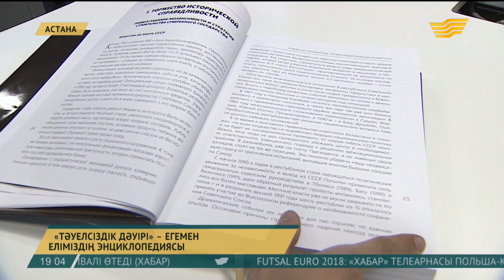Елбасының «Тәуелсіздік дәуірі» кітабында еліміздің келешектегі даму мүмкіндіктері қамтылған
Мемлекет басшысының «Тәуелсіздік дәуірі» атты еңбегі – егемен еліміздің энциклопедиясы.

«Сондықтан оны дәуірнама деп атауға толық негіз бар», – дейді Қазақстан халқы Ассамблеясы төрағасының орынбасары. Ал Ассамблея атынан сайланған депутаттар Қазақстандағы этносаралық келісімнің бірегей моделі бүгінде әлем елдеріне үлгі екендігін айтуда және өз еңбегінде Президент мұны тәуелсіздіктің ең басты табыстарының бірі деп бағалайды.

Туындыда ел тарихымен қатар келешектегі даму мүмкіндіктері де қамтылған. «Кітап тек тарихшылар мен саясаткерлерге ғана емес, ел ертеңіне бей-жай қарамайтын кез келген оқырман үшін құнды», – дейді халық қалаулылары.

Дархан Мыңбай, ҚХА Төрағасының орынбасары:

- Бұл дәуірнамада біздің еліміздің тарихын, Қазақстанның негізін қалап, тұрғызған, осы мемлекетті орнықтырған, бекем еткен адамның өз атынан баяндалғаны кез келген адамға әсер етеді. Қазақстның өзінің жолымен келе жатқанын, «қазақстандық жол» деген ұғымның астарын ашып көрсетумен өте құнды, бағалы деп ойламын.

Шаймардан Нурумов, ҚР Парламенті Мәжілісінің депутаты:

- Бұл тек қана кітап емес, бұл – қазақстан экциклопедиясы. Алғаш қалай іргетасы қаланды, сол кезден бастап қазіргі 26 жылда қаншалықты деңгейге келгенімізді бастан-аяқ айтып шыққан. Баладан балаға, немереден немереге қалатын документальдық энциклопедия.